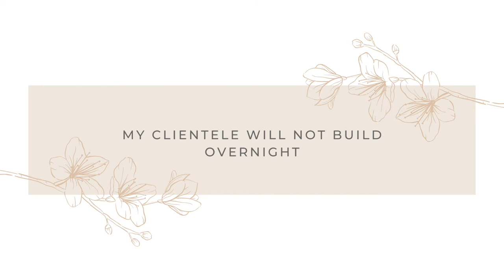BOOTH RENTING | Part 1: What is wish I would have known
Given 5 years experience as an independent booth renting hairstylist, there are many keys to success that I wish i would have known early on in my career. Whether you are an independent hairstylist or not, I hope you find some value here in pursuing whatever it is that is your passion wiht confidence and know how!